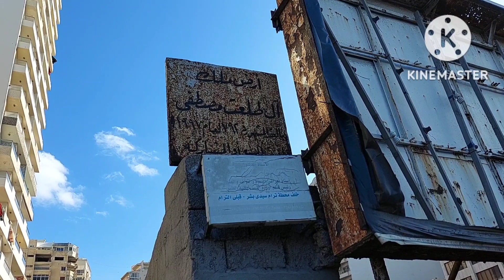أين إختفي كازينو البوريفاج في لوران على البحر